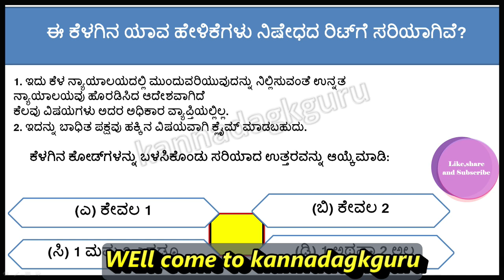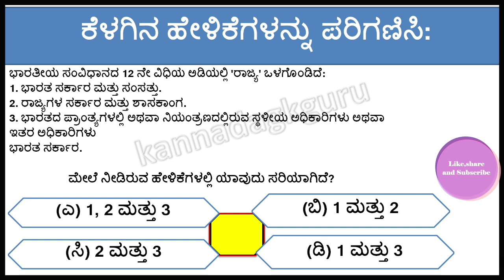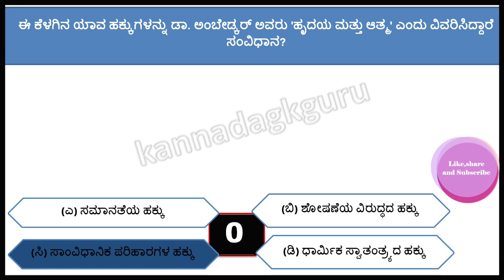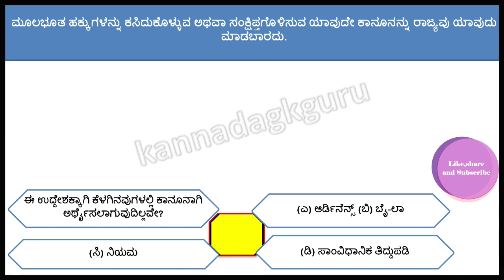ಸಂವಿಧಾನದ ಸಂಭವನೀಯ ಪ್ರಶ್ನೆಗಳು ಪ್ರಶ್ನೆಗಳು,(CAR/DAR/CIVIL,PS)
in this class i will cover most important topics of Constitution questions with complete explanation for Police constable and psi .It will boost your confidence level before exam.so plz join it.

police constable gk question 2022
dar/carpoliceconstablemodelquestionpaper2022
karnatakapolice si question2022
karnatakapolicesubinspector 2022
karnatakapolicesubinspectorexamination2022
karnatakapolicesubinspector model paper 2022
psi exam question paper 2021
psi question paper 2020 paper 1
psi question paper 2021 analysis
karnataka police sub inspector recruitment 2022

ಎಲ್ಲಾ ವಿಧವಾದ ಸ್ಪರ್ಧಾತ್ಮಕ ಪರೀಕ್ಷೆಗಳಿಗೂ ಅನುಕೂಲಕರವಾದ ಪ್ರಶ್ನಾವಳಿಗಳುಳ್ಳ ಉಪಯುಕ್ತ ವಿಡಿಯೋ..ಕೆಪಿಯಸ್ಸಿ, ಎಫ್ ಡಿ ಎ,  ಎಸ್ ಡಿ ಎ , ಶಿಕ್ಷಕರ ಅರ್ಹತಾ ಪರೀಕ್ಷೆ, ಶಿಕ್ಷಕರ ನೇಮಕಾತಿ ಪರೀಕ್ಷೆ, ಪಿ ಡಿ ಓ ಪೊಲೀಸ್ ಪಿ ಸ್ ಐ  ರೈಲಿವೇ ಪರೀಕ್ಷೆ  ಮುಂತಾದ ಅನೇಕ ಪರೀಕ್ಷೆಗಳಿಗೆ,  ವಿದ್ಯಾರ್ಥಿಗಳಿಗೆ ಅನುಕೂಲಕರವಾದ ಹೆಚ್ಚು ಅಂಕಗಳಿಸಲು ಸಹಾಯಮಾಡುವ  ಪ್ರಶ್ನಾವಳಿಗಳುಳ್ಳ ವಿಡಿಯೋಗಳು ನಮ್ಮ ಚಾನೆಲ್ ನಲ್ಲಿ ನೀವು ನೋಡಬಹುದು